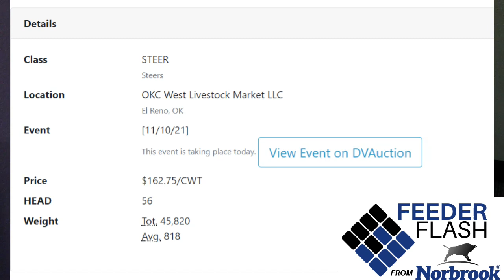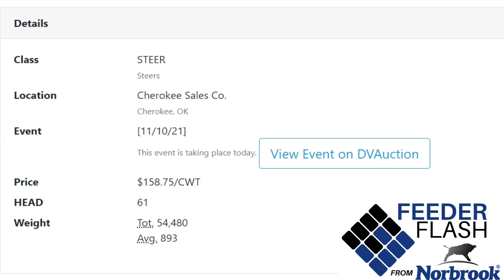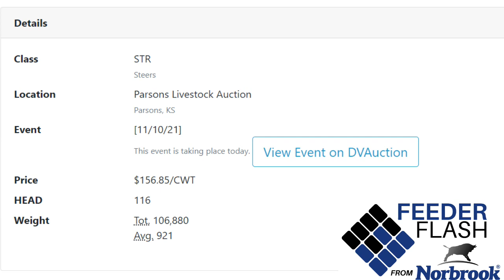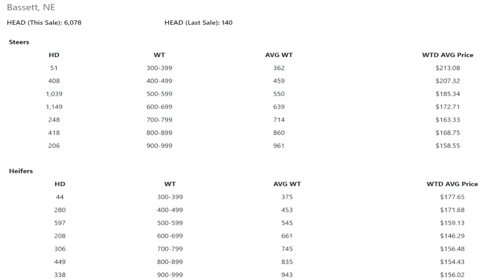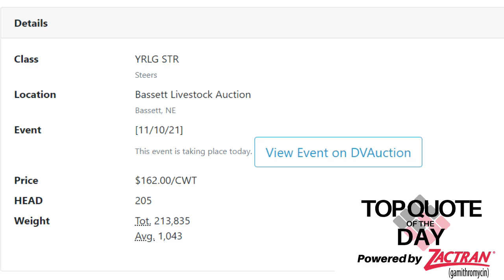Feeder Flash 11/11: Another $2.00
Daily Cattle Market Report for Thursday November 11, 2021